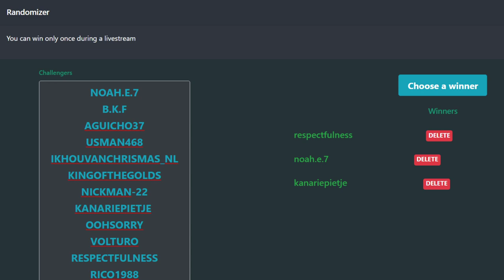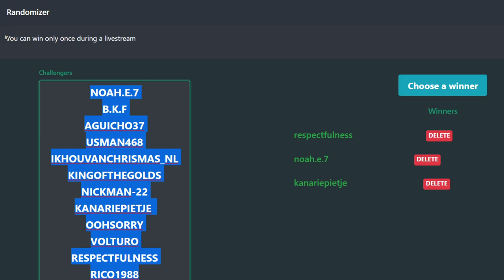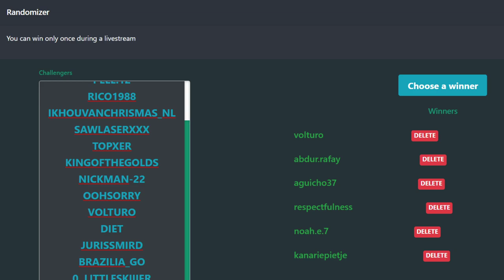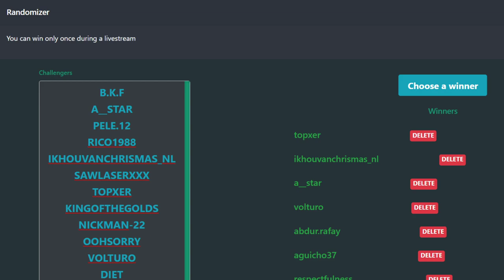Glava i Zam vs Doublefaced | TOF Tandem | Finals | Tanki Online